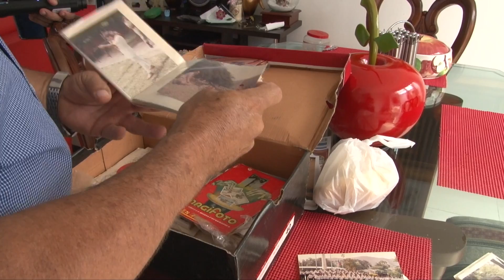Héroes de la Patria serán homenajeados en Florencia-Caquetá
En Florencia, Caquetá, se le rendirá un sentido homenaje a todos los veteranos del ejército como un reconocimiento a las miles de horas que dedicaron con su servicio para salvaguardar las vidas de los colombianos.